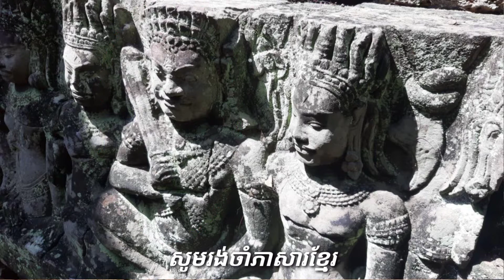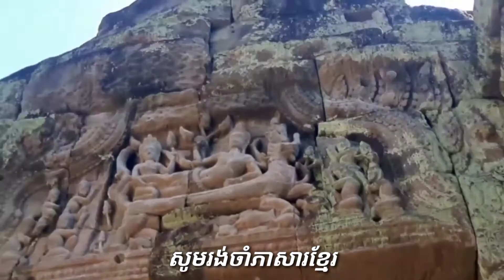Telling the functions of two stories building, Laterite foundation structure, Holy pond in Preah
Telling the functions of two stories building, Laterite foundation structure, Holy pond in Preah Khan temple.
Two stories building was the place to install sacred sword where the dignitaries came to swear to express their loyalty to the King
ឆាណែលយូធូប "មគ្គុទ្ទេសក៍អង្គរ" យើងខ្ញុំ ពុំមានចំណូលអ្វីទេ តែយើងខ្ញុំបានចំណាយច្រើន ពេលចេញទៅថត និងកាត់ត ម្តងៗ។ដូច្នេះយើងខ្ញុំសូមអធ្យាស្រ័យ🙏ដល់បងប្អូន ដែលចូលចិត្តតាមដាននិងគាំទ្រឆាណែលយើងខ្ញុំ ដែលនិយាយអំពីប្រាង្គប្រាសាទអង្គរ សូមមេត្តាជួយឧបត្ថម្ភ ដល់យើងខ្ញុំទោះតិចតួចក្តី ដើម្បីអោយយើងខ្ញុំ មានលទ្ធភាពរួមចំណែកផ្សព្វផ្សាយវប្បធម៌ខ្មែរយើងបន្តទៀត។ នេះជាលេខកុងABA:(SOEUN THY: 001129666) សូមអរគុណ,

Our Youtube Channel "Your Angkor Guide" so far has not earned anything. On contrary we had spent in making videos and editions. From this point of view we would like to ask all of you who are supporting our channel please help us for making our channel is able to continue its process of the thems of Glory of Angkor's history. Here is our ABA Bank account (SOEUN THY: 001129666)